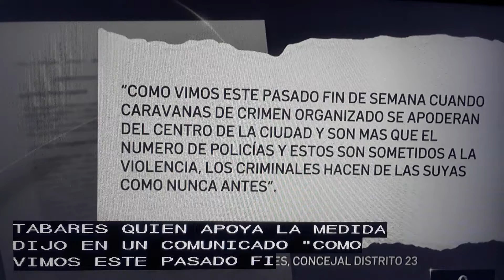Carreras clandestinas en Chicago.